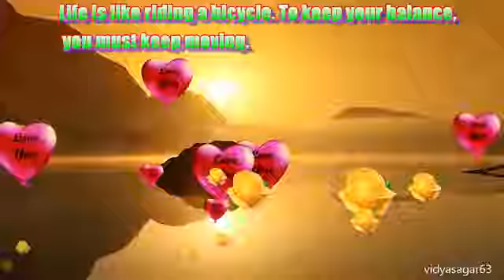Kasaragod new songs